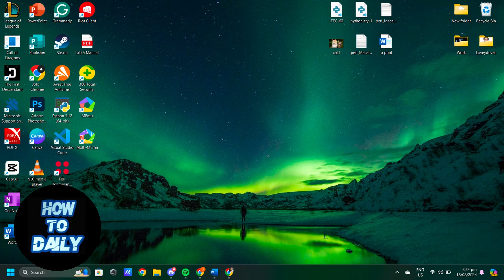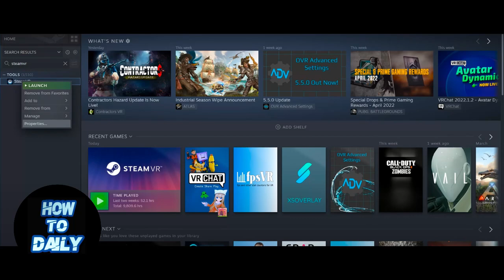How to Fix Steam VR Headset Lag Error in 2024! (UPDATED)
Experiencing frustrating Steam VR headset lag? You're not alone. This updated 2024 guide provides effective solutions to eliminate annoying delays and improve your VR experience. Learn how to optimize your PC, troubleshoot hardware issues, and adjust SteamVR settings. Say goodbye to lag and hello to smooth, immersive gameplay. Discover the best fixes tailored for the latest VR systems and software. Let’s get started!